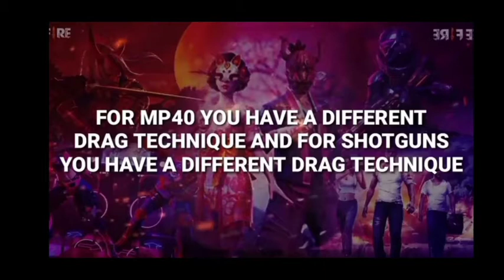How to drag your fire button easily in free fire battlegrounds